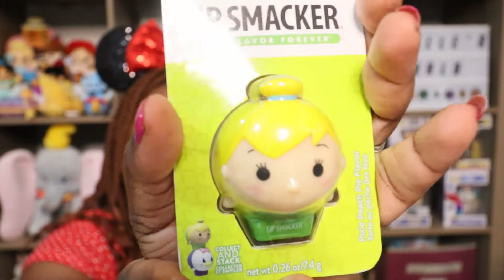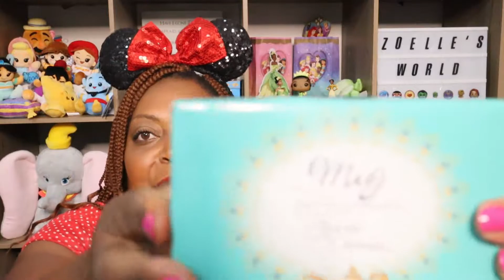DISNEY PRINCESS SWAP UNBOXING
Today I open a box from Kali at Not All Who Wander Aus in this DISNEY PRINCESS SWAP UNBOXING. This is a collab hosted by Chronically Disney.

We love Magic Mail:
Zoelle's World
1605 Central Avenue